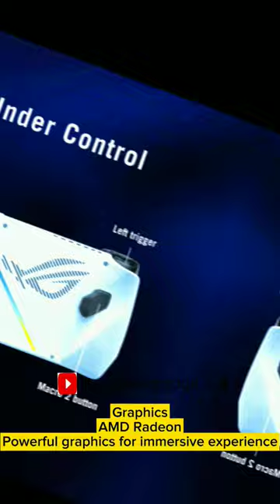ASUS ROG Ally AMD Ryzen Z1 HexaCore Zen4 (16 GB/512 GB SSD/Windows 11 Home)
Performance

BORN FOR HANDHELD GAMING

ZEN 4 RDNAM 3 2.8 Graphies

LPOORS 16GB 6400MT/S Dual channel RATA

512GB PCIE 4.0 M.2 SSD (2230

Featuring AMD's custom Ryzen Z1 Processors, the ROG Ally is an incredibly powerful RDNA 3 graphics-powered handheld gaming machine.

Display

LIGHTNING FAST. CRYSTAL CLEAR.

120Hz/7ms

Wide Color Gamm

SRGB 100%

HD 1080p

High Brightness

500 nits

7-ach Touch Panel

Gorilla Glass

Victus

Wan DEC Coating

FreeSync

Design

A Full HD 120 Hz high-refresh rate display with FreeSync Premium gives you a crystal-clear view of the action even in fast-paced games.

Design

THE FEATHERWEIGHT CHAMPION

608 Grams Ergonomic Design

Effortless Control

Weighing in at about 608 grams, the ROG Ally feels comfortable even during extended gaming sessions, and can never be a burden in your backpack.

Cooling

ROG INTELLIGENT COOLING

Zero Gravity, Zero Distraction, 100% Performance

ROG's Zero Gravity thermal system and dual fan design keep the Ally cool and quiet in any orientation, letting you game your way.

Support ROG XG Mobile eGPU

ROG Ally is compatible with the XG Mobile family of external GPUs, which provides extra gaming power and I/O expansion. Pair the ROG Ally with an XG Mobile external GPU, monitor, mouse, and keyboard for serious esports performance. Together, these two powerful devices let you dominate your opponents with ease. So, whether you're a competitive gamer or just looking to take your gaming to the next level, ROG Ally with XG Mobile is the ultimate gaming setup.

Multiplayer-Gaming

WE TIME WITH FRIENDS AND FAMILY

Supports op to

Cumect 2 CONTROLLERS

WITH YOUR TV USB 4 PORT

Experience MULTIPLAYER GAMING win ROC Ally

Connect the ROG Ally to a TV and pair multiple controllers to create a powerful couch gaming device. Ally offers seamless gaming on the go or at home with its versatile connectivity options. Connect it to your TV and enjoy your favourite games on the big screen.

Connectivity

REACH THE CLOUDS WITH WI-FI 6E

WiFit

Cloud Gaming Video Streaming

The Ally was built to travel, so it comes equipped with ultra-fast Wi-Fi 6E networking. Wi-Fi 6E supports 4X more network capacity and up to 75% low latency, letting the Ally stream videos, access cloud gaming services, and download games effortlessly even on crowded networks.

Security

MODERN SECURITY

Windows 11

Windows Halls

Parental Contre

Windows Defender

The ROG Ally makes it easy and secure for you to log in with its Windows Hello fingerprint reader, which is integrated into the power button. You don't need to remember a PIN or password, simply scan your fingerprint and you're in.

1/0 Ports

EXPANSIVE POSSIBILITIES

isplayPort 1.47

(DC) input canto ant

Suppart Up to 51206

3.5mm Canan Mutia jack

The ROG Ally XG Mobile interface features a PCIe Gen3x8 and USB Type-C 3.2 Gen 2 combo port with DP 1.4 support. It also has a dedicated UHS-II microSD card slot, making it simple to expand the storage on your device.

Audio

IMMERSIVE STEREO SOUND

Smart Amp Spaakars

Dolby ATHES

Two-way

Al Noise Cancelation Technology

Dual front-firing Smart Amp speakers with Dolby Atmos pump up the volume without distortion and immersing you directly in your games, while Two-Way Al Noise Cancelation processes both incoming and outgoing audio to filter any errant background noises from your voice chats.

Software

ARMOURY CRATE SE

A centralized hub helps you manage every aspect of your Ally

DYING LIGHTZ

ROG Armoury Crate SE provides quick access to all your games and essential settings in one place. Customise keymaps and tweak Aura Sync lighting all from one app.

XBOX-Game-Pass

The ROG Ally is a true Windows 11 gaming machine, and comes bundled with 3 months of Xbox Game Pass Ultimate for free.